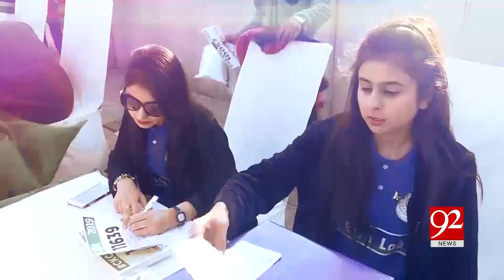Marathon Race Held In Karachi After 26 Years | 3 February 2019 | 92NewsHD